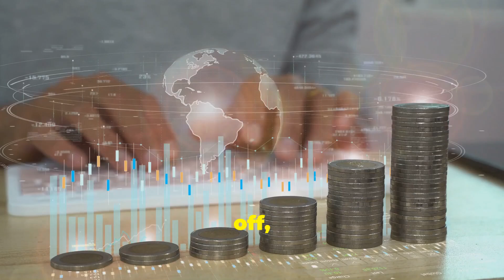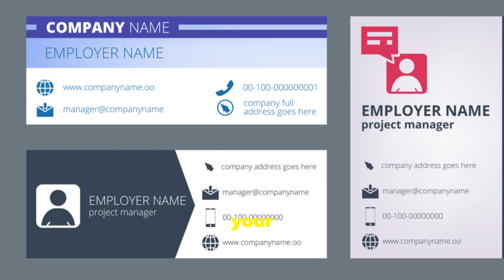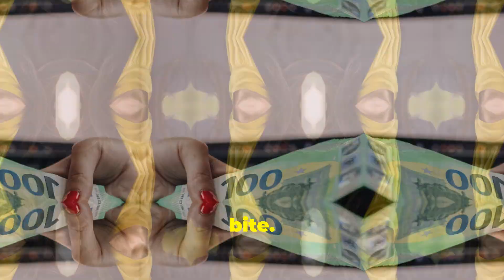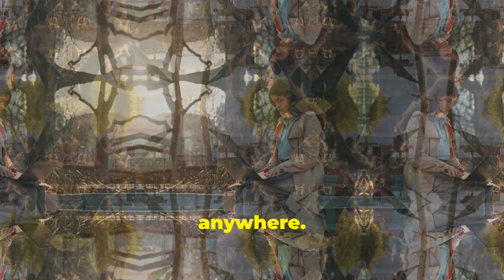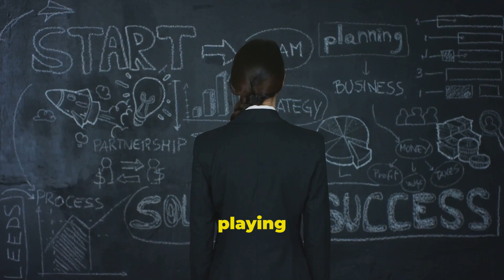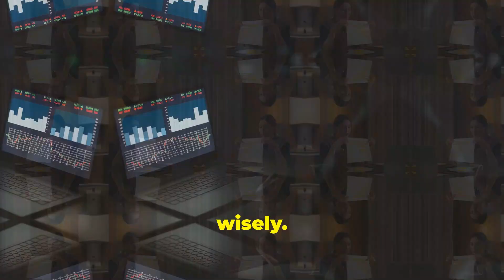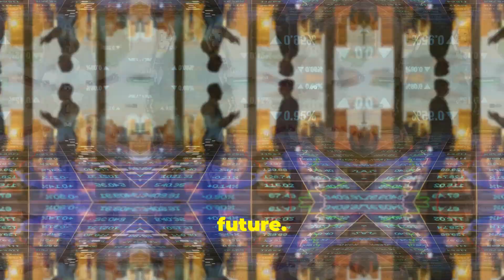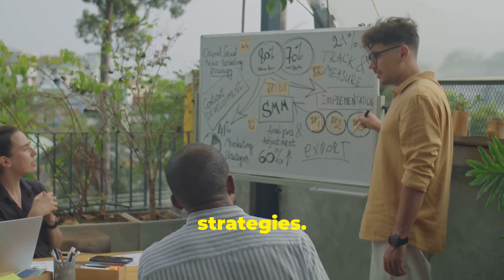What I Wished I Knew About His $75k A Month Business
Video Title:** What I Wish I Knew About His $75K a Month Business: The Ultimate Act of Revenge

Description:

In this compelling video, we dive into the inspiring journey of entrepreneurship and financial freedom, using a unique narrative that blends personal experience with powerful lessons learned. 🌟

Have you ever felt the sting of a relationship ending? What if you could turn that pain into your greatest motivator? We explore “The Ultimate Act of Revenge” that led one individual to transform a difficult breakup into a thriving business that now generates $75,000 a month!

Join us as we discuss:

- Key reasons why entrepreneurship is essential for achieving financial independence.
- How taking control of your financial destiny can empower you in ways you never imagined.
- Strategies to build a strong financial portfolio that sets you up for success.
- Quick financial tips to jumpstart your entrepreneurial journey.

Whether you’re a seasoned entrepreneur or just starting out, this video offers valuable insights into why now is the perfect time to invest in yourself and your future. Don’t miss out on these transformative lessons!

📊 **Timestamps:**
0:00 Introduction
1:30 The story behind the $75K/month business
4:50 The importance of entrepreneurship for financial freedom
8:20 Quick financial tips for aspiring entrepreneurs
10:00 Summary and key takeaways

Join the conversation in the comments below and share your thoughts on entrepreneurship and financial freedom!